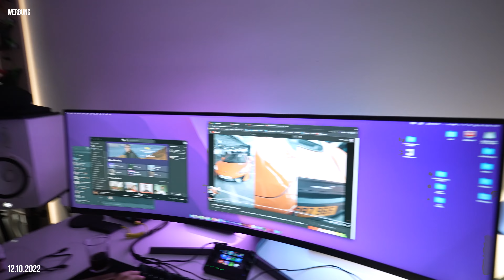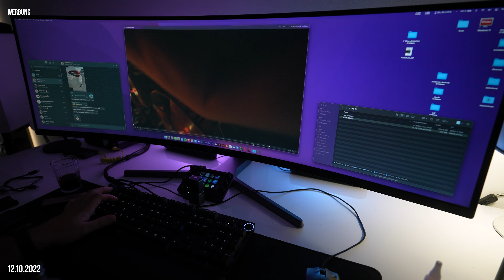Socken im Bett? /